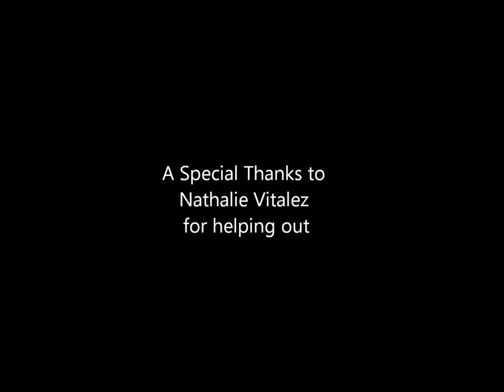Stop Motion Assignment: 'Cause Bananas are Cooler